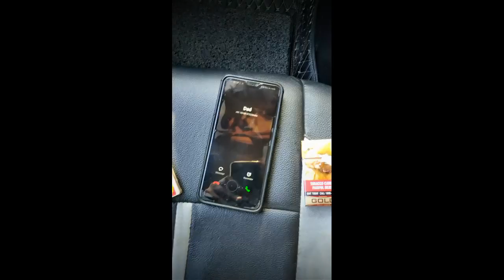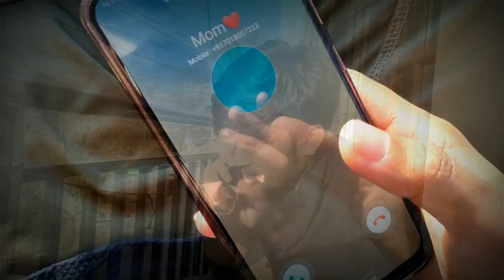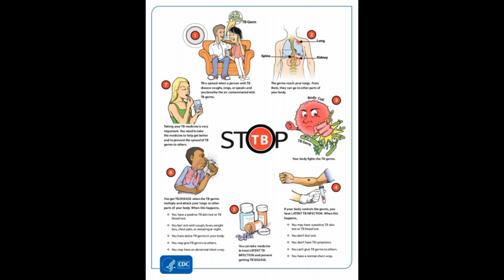17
Its time to unite, its time to strive-STOP TB